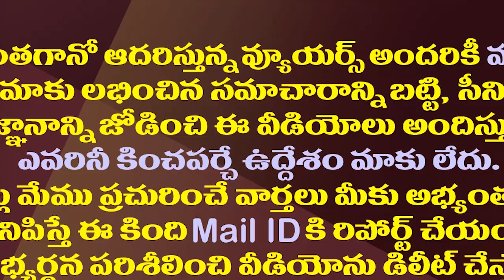కేంద్ర బడ్జెట్ లో జగన్ ను తీపికబురు| Budget-2022 Highlights| Good News To CM Jagan In Union Budget